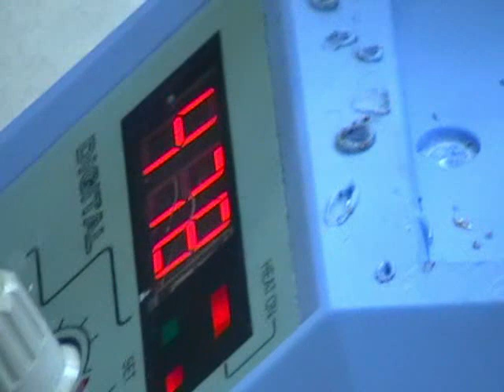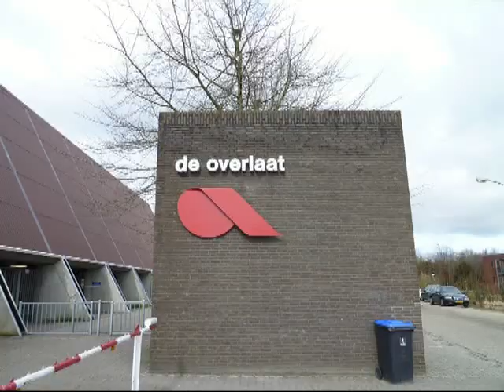Reporters bs. Besoyen op bezoek bij MEVI SG De Overlaat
Wij zijn naar MEVI in de Overlaat geweest. Afgekort van: Metaal-, Elektro-, Voertuig-, en Installatietechniek. Daar hebben we een knipperende vuurtoren en een brievenhouder gemaakt.

Nick van Broekhoven heeft de metaaltechniek begeleid. Daar hebben we de brievenhouder gemaakt, daarbij gingen we metaal buigen en vijlen.

Michel Heyda heeft bij de installatietechniek geholpen. Daar hebben we de vuurtoren gemaakt en daarbij moesten we lassen, schuren en daarna nog de lampjes erin maken. De lampjes hadden Maurice, Dennis en Erwin al gemaakt en zij hebben ons toen geholpen om ze erin te zetten.

Na afloop kregen we een tas met de vuurtoren en brievenhouder mee naar huis en als extra een cd-rom.

Het was erg leuk!

Verslag van: Nicky, Laura, Jade, Caitlin en Max